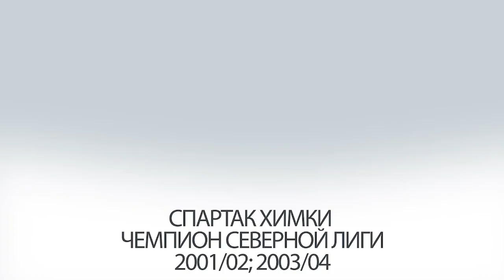ВЭТТ - Атлас (15.03.2020)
ВЭТТ - Атлас (ЛФЛ. Лига Москвы-2019/20, Группа В, 5 тур - 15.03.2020)